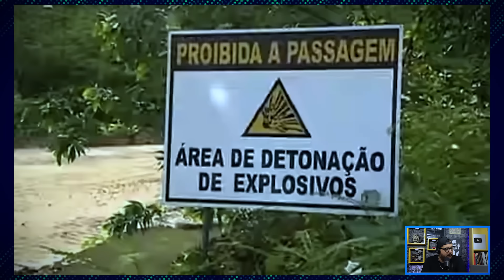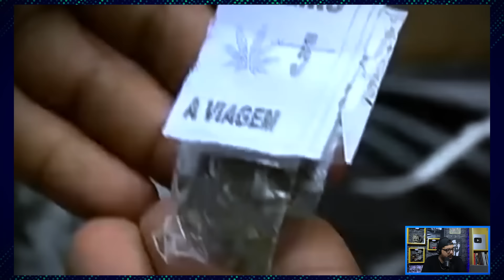REAGINDO: PRIMEIRA EQUIPE DO BOPE ABRE ESPAÇO PARA A OCUPAÇÃO DO COMPLEXO DO ALEMÃO